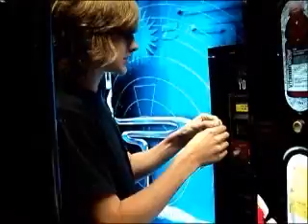MONSTER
peter and blelle get a monster. they have trouble with the stupid machine and refrain from saying anything too clever. overall a waste of time. but at least they had fun.